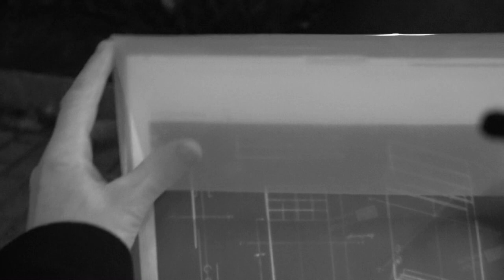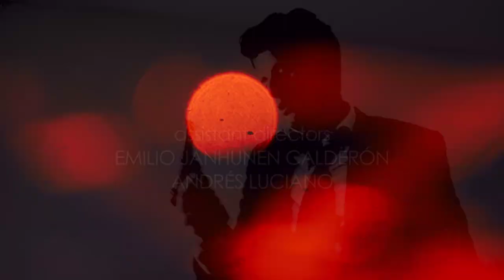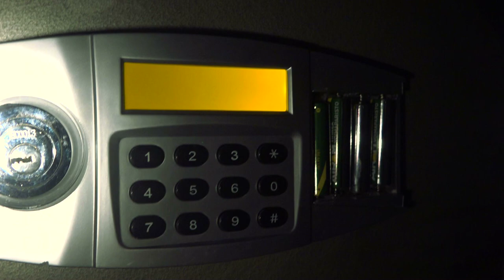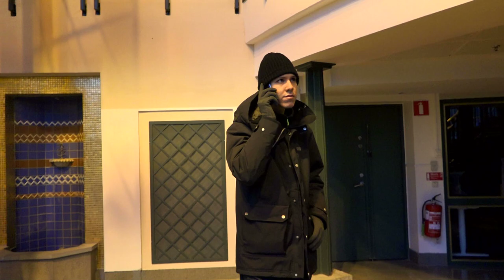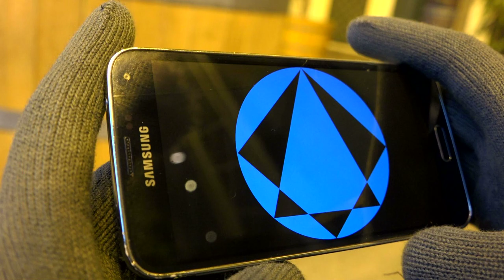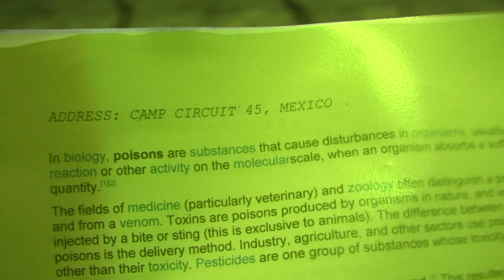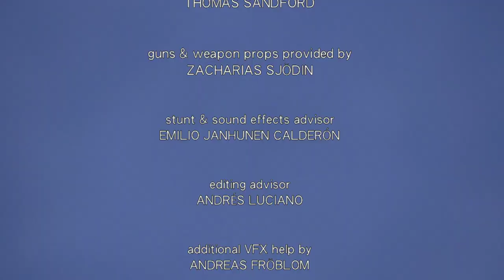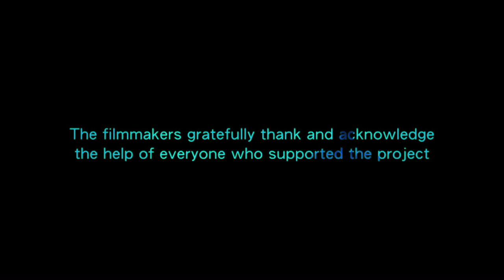Clank: Red Mosaic (2017) — Independent Action-Adventure Film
"Clank: Red Mosaic" is an independent Swedish Action-adventure film. It's the sequel to "Clank's Nemesis" (2014), "Clank: Agent Recruit" (2015) and "Clank: Legacy" (2016). We really hope you enjoy how the movie turned out. When you have the time, make some popcorn and let it play. A lot grateful thanks to everyone who supported the project.

The story picks up a year after the events of "Legacy". The deceased friend and mentor, Doctor Alfred, leaves behind a posthumous trail for Clank to follow. With little time to spare he must figure out the mystery behind the disappearance of the "Red Mosaic".

starring
Pauli JC as Clank
Emilio Janhunen Calderón as The Henchmen/Soldiers/Guards
Daniel Abreu as Agent Demian
Daniil Piispanen as Xander
Sasha Ytterskog as Graves
David Anghel as Eric "First Clank"
Rebecka Andersson as Julianne
Feli Cabrera as Quartermaster Vince
Alvaro Calderón Grobet as William Bullocks
Andrés Luciano as Poison
Henrik Lindmark as Theodore Kerr
Navid Ghaffarpour as George Moon/Henchman/C.I.S. Security
Gordon Woodward as Mr. Cooper
Timo Janhunen as Doctor Alfred
Jacob K. Ebbesen as Thomas Lund
Tony Cole as Roland Carlander
Nicolas Fierro as Hank Jones "Infirmum"
Jonas Masko as Ronson
Inca Whyte as Joel "Wizard"
Mike Bangle as Robert Warpaul
Pablo Calderón Ramirez as Street Kid
Gabriel Calderón Ramirez as Street Kid
Franco Bejar as Henchman Hawkins/Guard
Olof Sköldberg as Henchman/Guard
Kohei Tomita  as Mosaic Guard (voice)
Emiliano Eméles as Websters
Carlos Torres Valdez as Doorman
Hampus Hardeborn as Silver Moon Henchman
José Luís Escandón P. José as Store Owner
Adriana Ramirez Leal as Golfer
Alvaro Calderón Abdé as Airport Man
Mayte C. Grobet as Storage Worker
Xizco O. Triana as Football Commentator (voice)

Produced by: Mayte C. Grobet & Pauli Janhunen Calderón
Executive Producers: Timo Janhunen, Alvaro Calderón Grobet & Adriana Ramirez Leal
Assistant Directors: Emilio Janhunen Calderón & Andrés Luciano
VFX and Sound Mixing help by: Andreas Fröblom

Original Music composed by: Andreas Fröblom
Original Guitar Riffs by: Adam Leijon

Cinematography by: Emilio Janhunen Calderón, Pauli Janhunen Calderón & Andrés Luciano

Additional cinematography by:
David Anghel , Marina Janhunen Calderón, Pablo Calderón Ramirez & Thomas Sandford

Additional Production Help/Advice from:
Daniel Abreu, Daniil Piispanen, Feli Cabrera, Andreas Fröblom, Adam Leijon, Jacob K. Ebbesen, Tony Cole & Kohei Tomita

Story/Writer, Producer & Editor: Pauli Janhunen Calderón
Additional scenes written by: David Anghel
Additional dialogue by: Alvaro Calderón Grobet & Andrés Luciano Calderón

Opening Title song made by: 95TurboSol
Featuring the songs "Hierba Mala" and "Arenas del Silencio" by Crista Galli

Made by DEP Films.
Filmed from August 2016 to September 2017 in Sweden, Mexico and Finland.